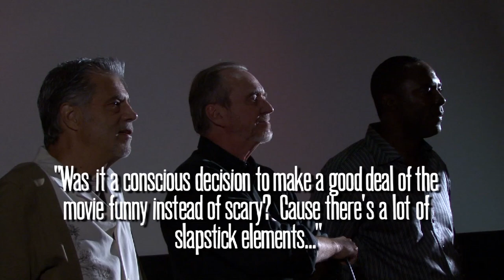Wes Craven SHOCKER Q&A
Brian Collins of HorrorMovieADay.com and Phil Blankenship of the New Beverly Cinema in Los Angeles present a Q&A for SHOCKER's 25th Anniversary (2009). Writer/director Wes Craven and actorsTed Raimi, Vincent Guastaferro and Richard Brooks participated. Photographed by Ilya Lyudmirsky. Edited & Directed by Marc Pilvinsky.